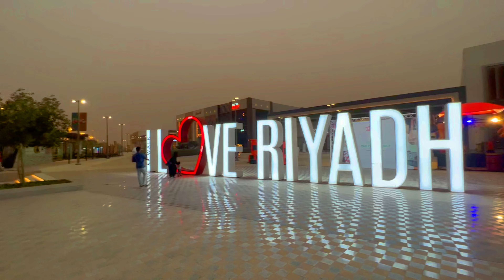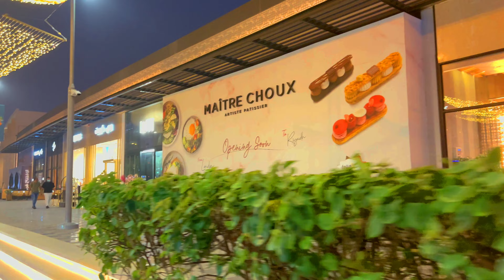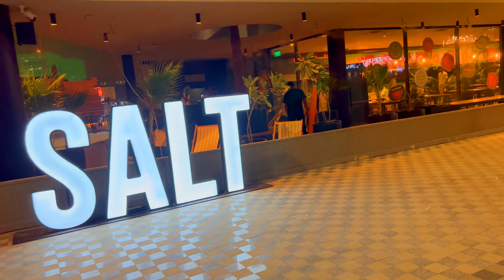Riyadh | U Walk Riyadh | الرياض يو ووك | Saudi | السعودية | Saudi Arabia